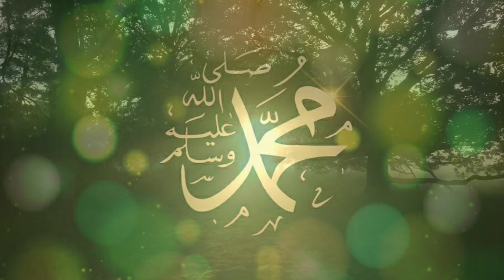АЛЛАҺ СЕНІ КЕШІРЕДІ ЕГЕР...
«...Алла тәубе етушілерді жақсы көреді әрі таза болушыларды да жақсы көреді». («Бақара» сүресі, 222-аят).
Адам баласы  әуел бастан қателік жасауға бейім тұрады. Кейде, тіпті қай тұста шалыс қадам жасап қойғанымызды білмейміз де.  Сондықтан, кейде ойламаған жерден күнәлі іске қадам басып қойсақ, кейде сол істің күнә екенін біліп тұрсақ та, сол қателікті жасаймыз. Үнемі қателесіп тұрамыз, күнә жасаймыз және артқа шегініп, өкінеміз.

Біз өзіміздің жасаған күнәмізға қалай қарап жүрміз? Жасаған күнәмізге өкінеміз бе, әлде ойланбастан сол күнәні жалғастыра береміз бе?  Шынайы мұсылман ешқашан  күнә мен қателіктерге жол бермейтіндігімен ерекшеленбейді, ол жасап қойған күнәсі үшін өкініп,  кешірім тілеп, тәубе ететіндігімен ерекшеленеді. Шынайы иман  Алла тиым салған барлық істерден тиылу, айналаңызға мейірімді болу, жақсылық жасау, күнәлі істердің Алладан алыстататынын түсініп, үнемі Аллаға ғана құлшылық етумен өлшенеді.

Адам баласы табиғатынан күнә жасауға биім жаратылған және ол  күнә мен қателік жасағандығы үшін емес, керісінше сол күнәларды жасаған кездегі қырсықтығы себепті айыпқа лайық. Егер де адам күнә жасап қойса, бірден тәубе етіп, Алла Тағаладан кешірім сұрауы қажет. Имам Муслим Әбу Һурайрадан (р.а.) риуаят еткен хадисте  Пайғамбарымыз Мұхаммед (с.а.у.): «Жанымның Иесі болған Алла Тағаламен ант етемін, егер де сендер күнә жасамағанда, Алла Тағала сендерді күнә жасайтын және Раббысынан жарылқау тілейтін басқа адамдармен алмастырып, есесіне олар Алланың жарылқауына бөленер еді», - деген.
Күнә істеген адам өкініп, дәрет алып намаз оқыса және күнәсының кешірілуі үшін истиғфар айтса, Алла Тағала ол күнәны әлбетте кешіреді. Өйткені Алла Тағала Құран аятында  былай дейді: «Біреу бір жамандық істесе немесе өзіне зұлымдық қылса да, сонсоң Алладан жарылқану тілесе, Алланы аса жарылқаушы, ерекше мейірімді табар еді». («Ниса» сүресі, 110-аят). Шайтан адам баласын  азғырып, тура жолдан тайдырып жатса да, құлы Жаратушысынан шынайы ықыласпен кешірім сұраса, Алла құлын кешіреді. Ол – асқан кешірім Иесі.

Алладан кешірім сұраудың ең жеңіл әрі  қарапайым дұғасы – Истиғфар айту, яғни, «Астағфируллаһ!» деп айту. Мағынасы: «Аллаһ мені кешірсін!».  Истиғфар – Алланың құлына деген үлкен мейірімі. Алла Тағала құлынан ешқашан бетбұрмайды, Оның  кешірім есіктері үнемі ашық. Алла – Кешіруші, кешіргенді жақсы көреді. Сондықтан, тәубе етуді кейінге қалдырмай, дәл қазірден бастап  Алланың кешіріміне ұмтылуымыз керек.

Алладан кешірім сұрау истиғфар айтып, күнә жасауды қайтадан жалғастыра беру деген сөз емес. Алладан жүрекпен (көңілмен) де, тілмен де шынайы кешірім сұрау, өкініп, тәубе ету және енді сол күнәні енді жасамауға ниет ету – шынайы тәубе ету болып табылады. Пайғамбарымыз (с.а.у.): «Истиғфар (әстағфируллаһ) айтуды әдет еткен, көп оқитын адамды Аллаһ Тағала дерттерден, қиыншылықтардан құтқарады. Оны ойламаған жерден ризықтарға қауыштырады» (Бәйһақи), - дейді. Және де:  «Күнә көңілде із қалдырады, тәубе және истиғфар еткенде ол дақ жойылады, көңіл тазарады» (Тирмизи), - деп те айтып кеткен.
Кешірім туралы Құран аяттарында да:

«...Алладан жарылқау тілеңдер. Шын мәнінде Алла, тым жарылқаушы, ерекше мейірімді». («Музәммил» сүресі, 20-аят).
«Раббыларыңнан жарылқау тілеңдер. Сонан соң Оған тәубе етіңдер. Ол сендерді белгілі бір мерзімге дейін көркем түрде пайдаландырады да, әрбір мәрхамет иесіне артық сыйлық береді. Егер жалтайсаңдар, расында сендер туралы ұлы күннің азабынан қорқамын». («Һуд» сүресі, 3-аят).

«...Сондықтан сол бағытқа жөнеліңдер әрі Одан жарылқау тілеңдер. Аллаға серік қосқандарға нендей өкініш» де» («Фуссиләт» сүресі, 6-аят), - деп баяндалады.
Алланың мейірімінің шегі жоқ. Әр адам күнәсі үшін теубе етіп, кешірім сұрағаны үшін төмендегі үлкен нығметтерге бөленеді:

Алланың кешіріміне ие болады
Дүниелік істерде таршылық көрмейді
Қанағатшыл, сабырлы болады
Күнә істерді жасаудан өзін тыяды
Аллаға жақындай түседі
Дұғаларының қабыл болуына себеп болады
Рухани тазарады
Жүрегі жұмсарып, мейірімді болады.

«Енді, Мені еске алыңдар, Мен де сендерді еске аламын және Маған шүкірлік етіңдер де қарсы болмаңдар».  («Бақара» сүресі, 152-аят).